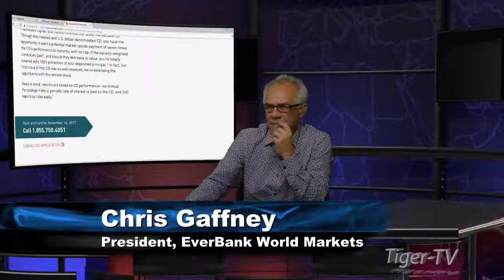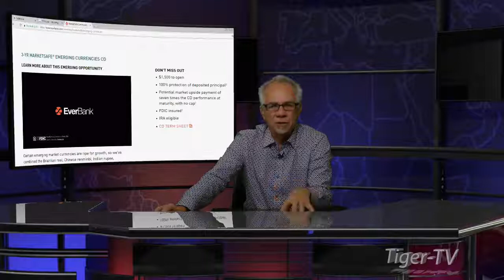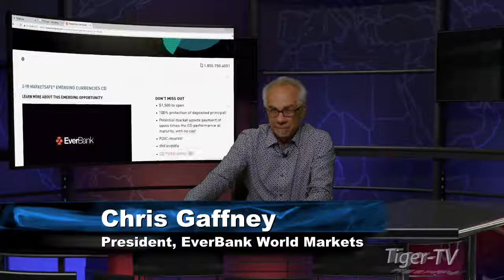Chris Gaffney on The Tom O'Brien Show November 13, 2017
Chris Gaffney, President of EverBank World Markets, comes on the show with Tom to discuss the recent market action along with the EverBank's 3-Year Emerging Currencies CD, with 7x leverage and no risk to your capital!